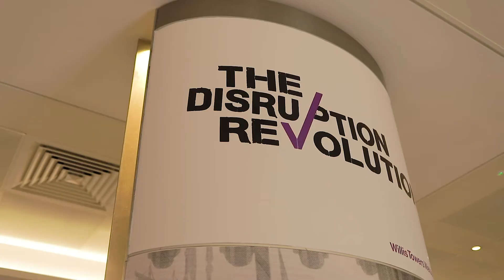The Disruption Revolution